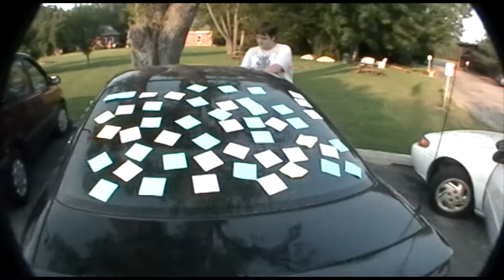1000 Balloon Prank!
Joe fills Aaron's room with 1000 baloons while he is at work. This is the result.